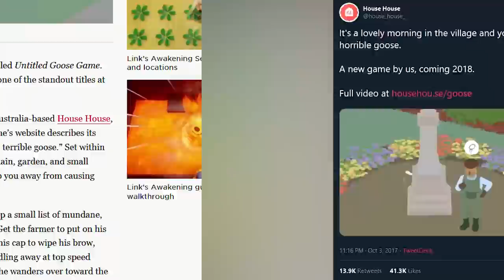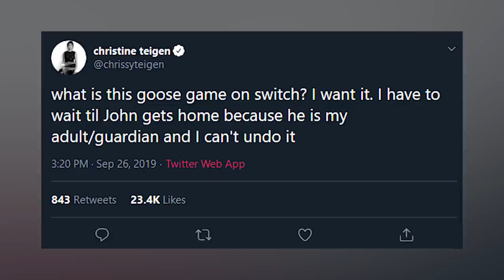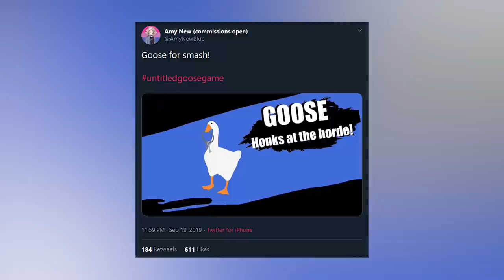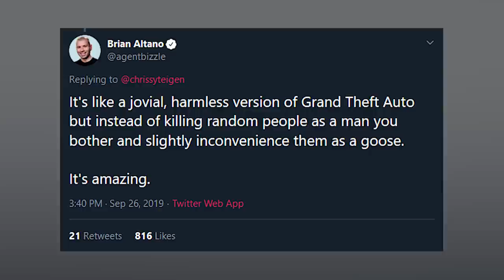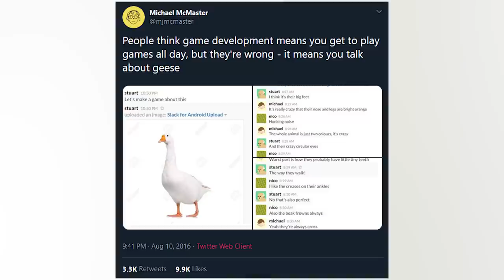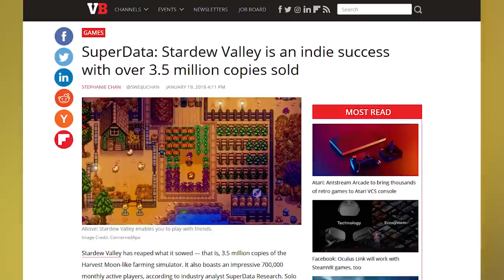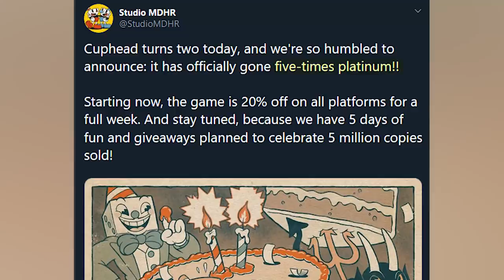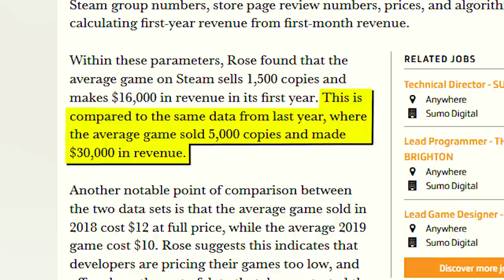Untitled Goose Game is a Light in These Dark Times - Inside Gaming Daily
Every child has that one special memory of a goose chasing them, half hovering in the air like a terrifying white drone, wings aflutter, eyes as dead and black as space but somehow full of sick enjoyment, and never being the same again.

[Polygon] Hassling farmers, stealing a picnic and solving puzzles in Untitled Goose Game
[NPR] People Are Flocking To Play The Latest Viral Video Game
[Los Angeles Times] What to play: ‘Untitled Goose Game’ gives us the rebel superhero we need — a goose
[New York Times] This Video Game Fulfills Your Fantasy of Being a Horrible Goose
[Vulture] The Creators of Untitled Goose Game Just Wanted to Make a Funny Game About a Goose
[Playstation Lifestyle] Team Cherry Reveals Hollow Knight Sales Have Topped 2.8 Million
[Venture Beat] SuperData: Stardew Valley is an indie success with over 3.5 million copies sold
[Games Industry dot biz] Yacht Club Games bids farewell to Shovel Knight
[Games Industry dot biz] Mike Rose: Indie developers are pricing their Steam games too low